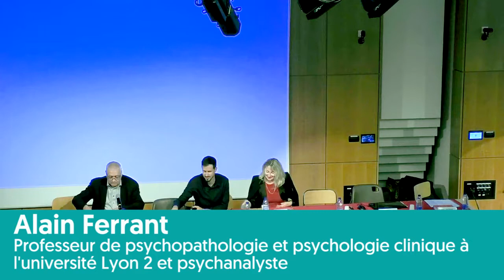Un psychanalyste artisan, rêveur de clinique - Mario Beuchat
Intervention de Mario Beuchat, Psychologue FSP, Responsable du service psychopadégogique, Bienne, Suisse, lors du colloque : Le rythme, l’humour et le psychanalyste sur les travaux d'Alain Ferrant du 7 décembre 2018 organisé par le Département de Psychologie-SHS